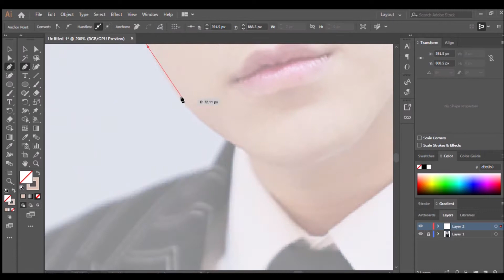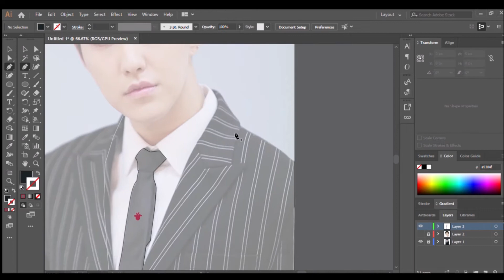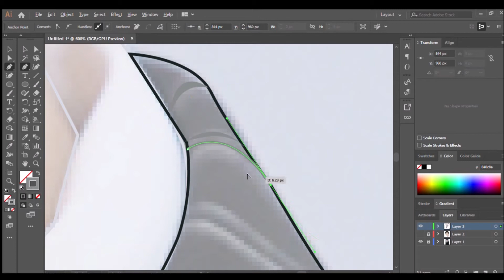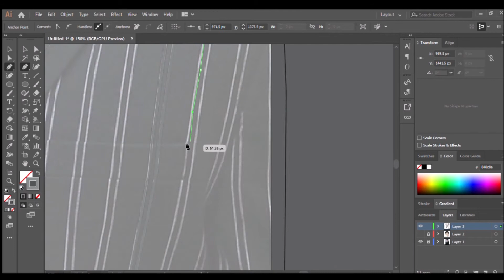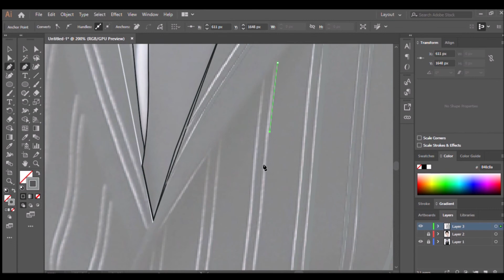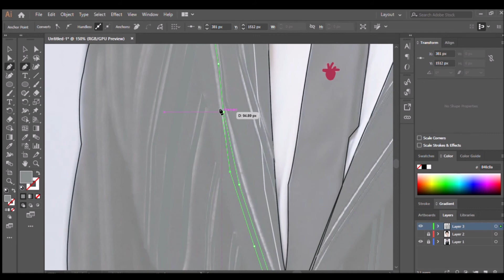Vector Art [Kwon Soonyoung of Seventeen【SpeedArt】] pt.2/3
𝕽𝖊𝖖𝖚𝖊𝖘𝖙𝖘 𝖆𝖗𝖊 𝖆𝖛𝖆𝖎𝖑𝖆𝖇𝖑𝖊 𝖎𝖓 𝖙𝖍𝖎𝖘 𝖋𝖔𝖗𝖒𝖆𝖙~!

𝔸𝕟𝕪 𝕂ℙ𝕆ℙ 𝕄𝔼𝕄𝔹𝔼ℝ;
𝓝𝓪𝓶𝓮 𝓸𝓯 𝓼𝓪𝓲𝓭 𝓜𝓮𝓶𝓫𝓮𝓻:
𝓘𝓶𝓪𝓰𝓮 𝓵𝓲𝓷𝓴/𝓯𝓲𝓵𝓮 𝓸𝓯 𝓽𝓱𝓮 𝓶𝓮𝓶𝓫𝓮𝓻:
𝓑𝓪𝓬𝓴𝓰𝓻𝓸𝓾𝓷𝓭 𝓬𝓸𝓵𝓸𝓻:

SONGS USED//